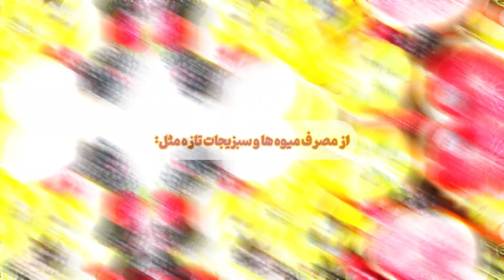مواد مغذی در سه ماه اول بارداری:تغذیه در سه ماه اول بارداری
اگه شما هم نگران مواد غذایی مصرفی در سه ماه اول بارداریتون هستید در این ویدئو، به شما خواهیم گفت که چه مواد مغذی را باید در سه ماه اول بارداری مصرف کنید تا از سلامت خود و جنین‌تان اطمینان حاصل کنید پس همراه من باش.

کانالم رو سابسکرایب کن و زنگوله را فعال کن تا ویدیوهای منو از دست ندی و اگر این ویدیو واست مفید بود برای دوستات هم بفرست.

من ریحانه  هستم و کارشناسی ارشد فیزیولوژی دارم ودارای مقاله در زمینه سرطان کولون هستم.در این کانال قراره با همدیگه و با قدم های کوچک به سوی زندگی سالم بریم😌

بارداری
سلامتی
سلامت
تغذیه
مواد مغذی
درمان
جلوگیری
تاپ تن
دانستنی
زندگی سالم
زندگی بهتر